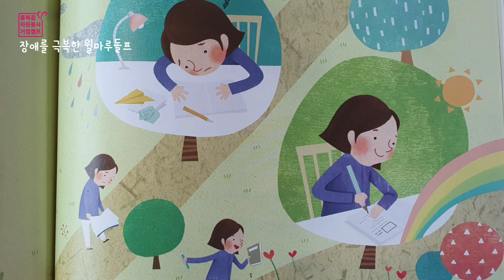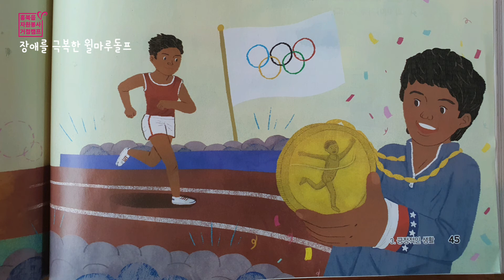[초등필독]긍정의 힘/윌마루돌프/초등5학년도덕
초등5학년 교과서에 나온 내용
읽어드렸어요
밑에는 윌마 루돌프의 좀더 자세한 이야기가
담겨져있으며, 꿈을 이루기위한
실천편  내용도 들어 있네요
멋진 꿈 이루는 여러분이 되길바라며...